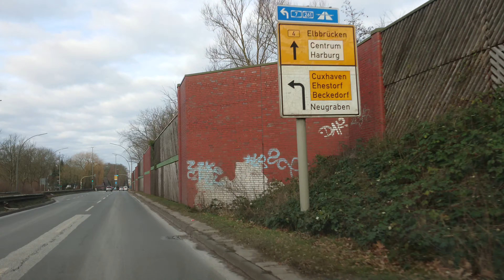driving to Hamburg 4K January 2021